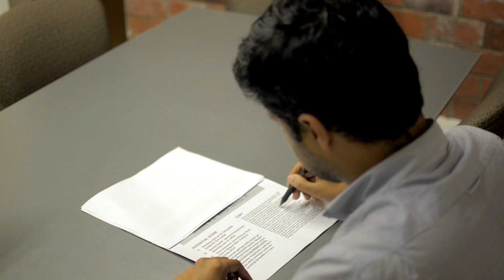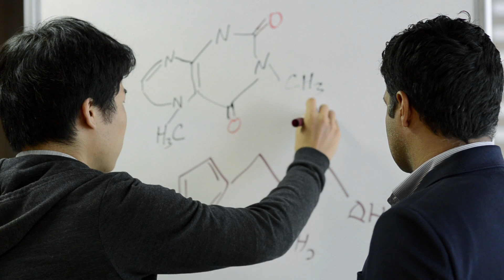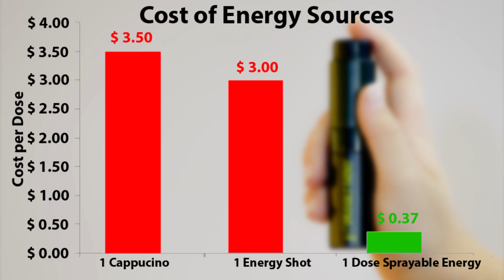Sprayable Energy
Sprayable Energy is a revolutionary product you spray on your skin to get the energy you would from coffee or energy drinks.